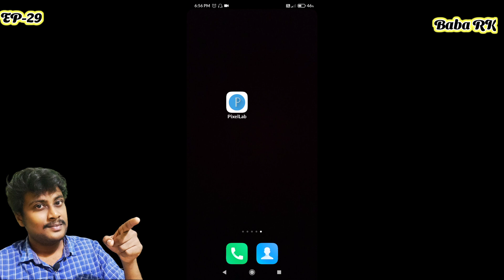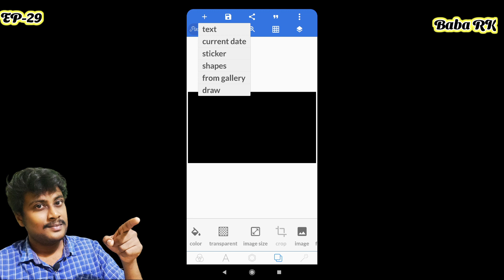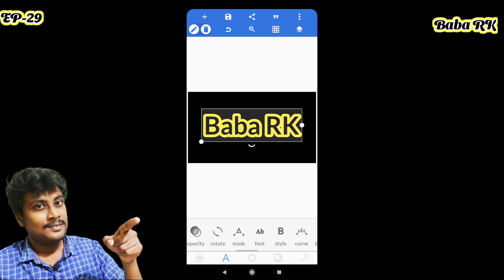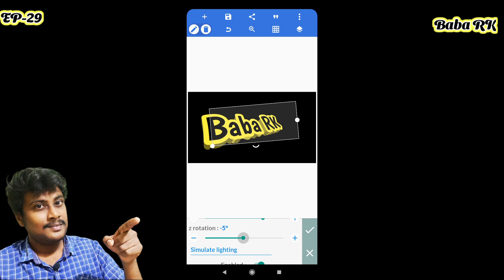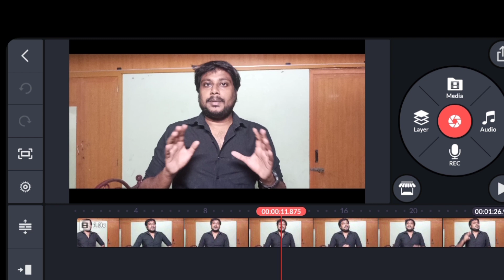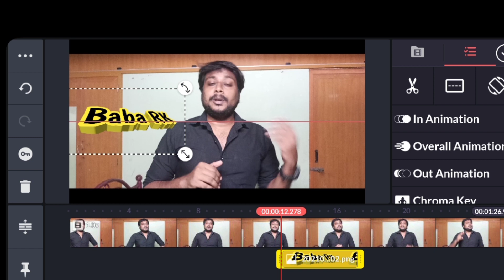மொபைலில் சூப்பர் Youtube Thumbnail 2021 | Youtube Shorts Series Ep29 | BabaRK Tech